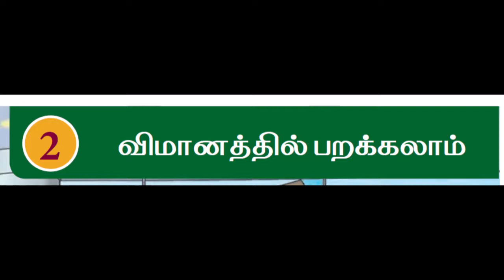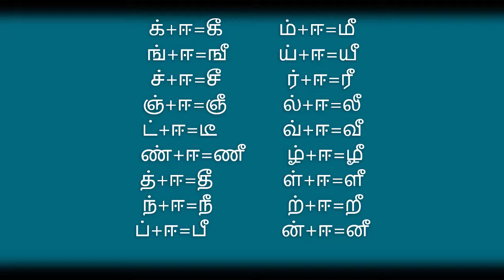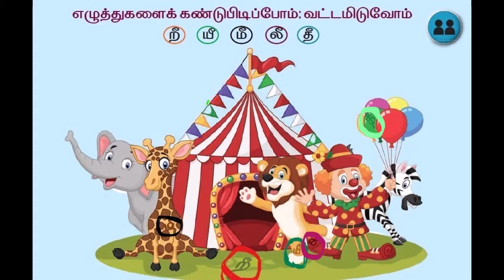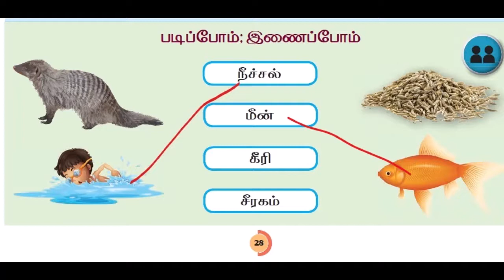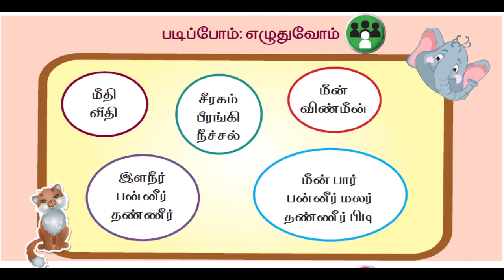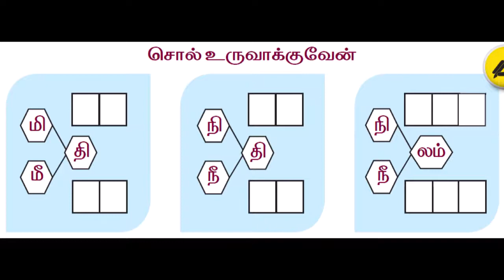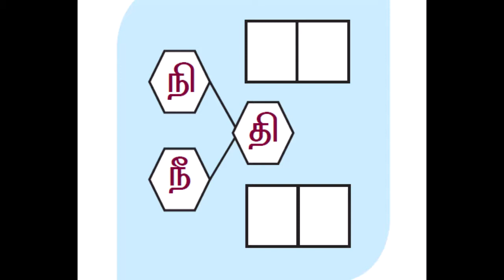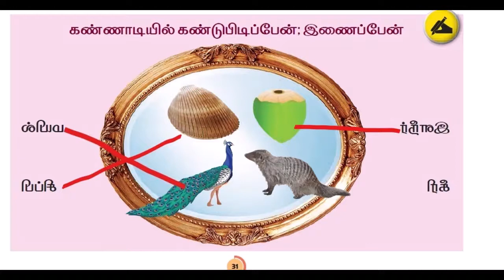1st std 2term tamil விமானத்தில் பறக்கலாமா பாகம்_2 ஈ கார வரிசை